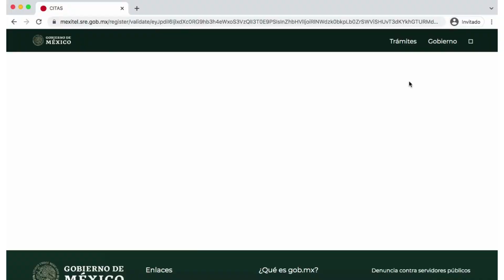Citas en el portal de Mi Consulado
¿Sabes cómo hacer cita en el portal de Mi Consulado?